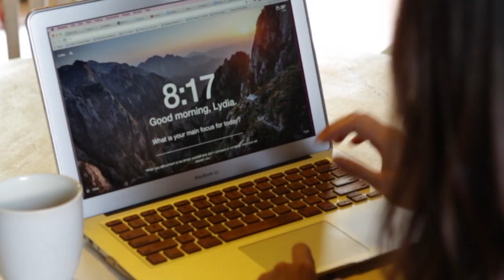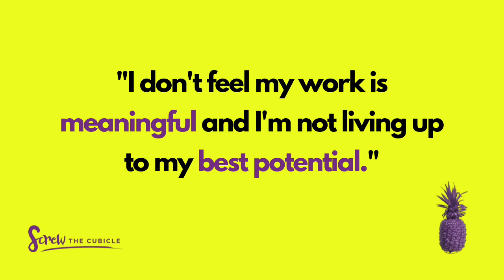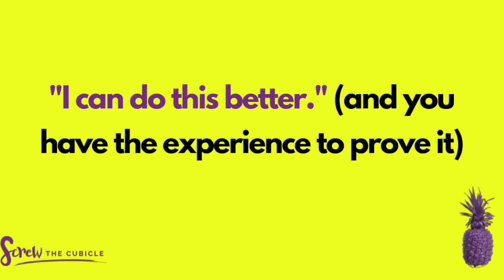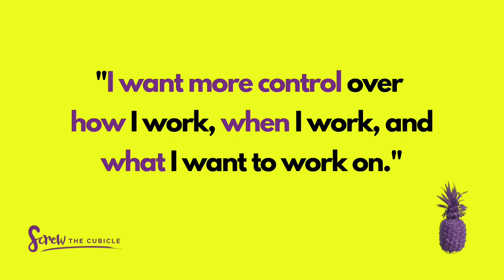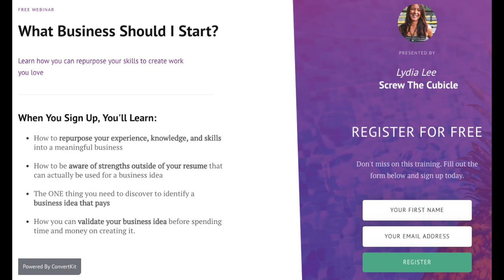Time To Quit Your Job And Be Your Own Boss?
If you've been sitting on the fence and asking, "How do I know it's time to quit my job?", I'm going to share the 3 telltale signs that may indicate it's time to be your own boss and work for yourself.

In this video, you'll learn what you're really craving for in your work if you're experiencing these signs, and how to assess what you need in creating a meaningful business of your very own.

WATCH MY FREE MASTERCLASS: How to Live Out Your Vision For a Meaningful Life and Career

Check Out My Self-Study Course to Transition Your Career to Be Your Own Boss